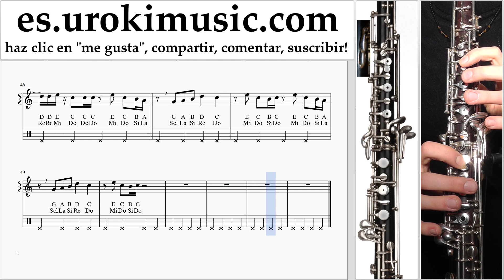Como Tocar Oboe Meghan Trainor - Let You Be Right Tablatura um-ih927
Como Tocar Oboe Meghan Trainor - Let You Be Right Tablatura um-ih927 Por favor escriba en los comentarios, ¿cómo hacer que las lecciones sean más útiles para usted?